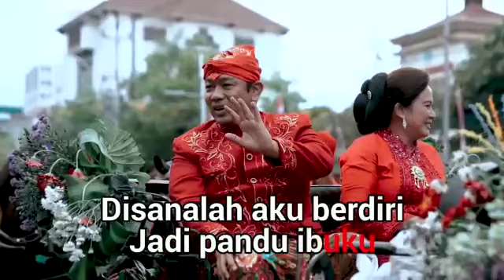Indonesia Raya (Instrumental with Lyric)